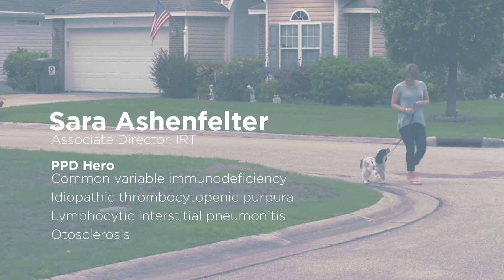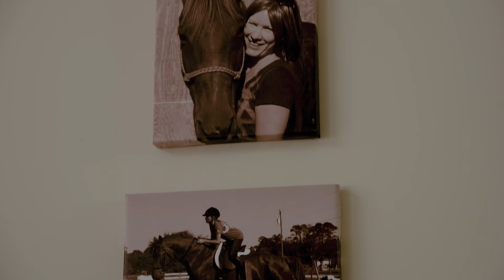Journeys of PPD Heroes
PPD Heroes overcome their illnesses with medical treatments developed through clinical research. Sara Ashenfelter and John Hamlet share their individual journeys to inspire us and help to raise awareness about the importance of clinical trials.